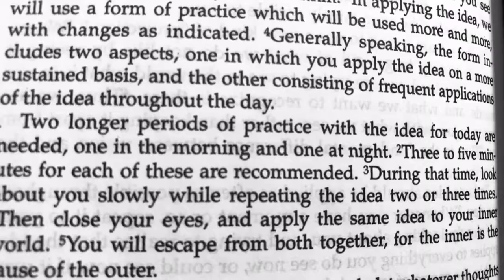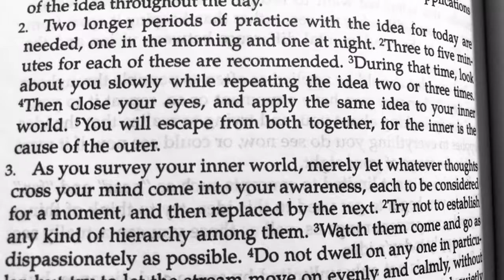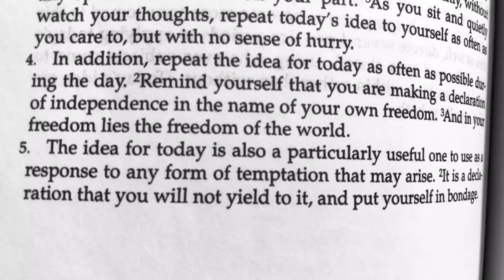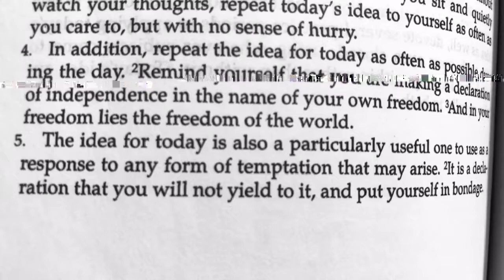ACIM Lesson 31 I am not the victim of the world I see.